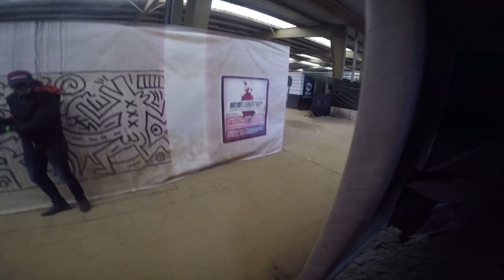HELENAVEEN AIRSOFT 28-01-2018 TSF